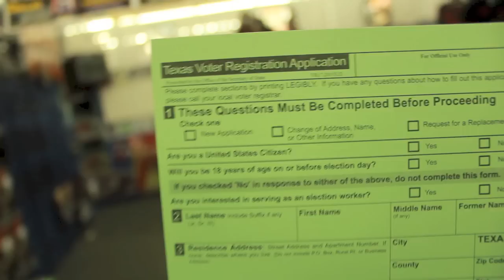Yung Nation: Nationed Out Ep. 1 (Voter Drive, Sam Houston High School, Pee Wee Game)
Yung Nation (B Reed & Faime) all around 3D Land